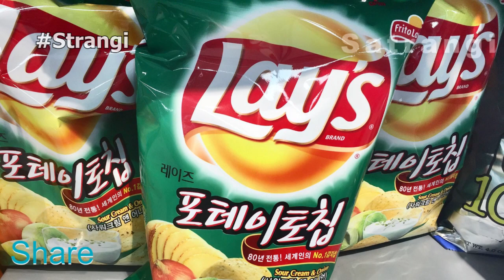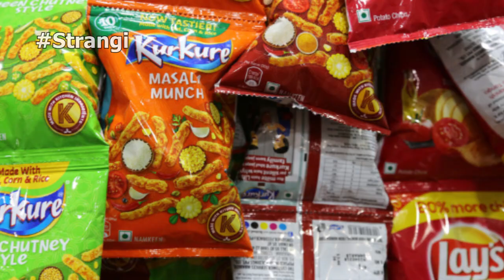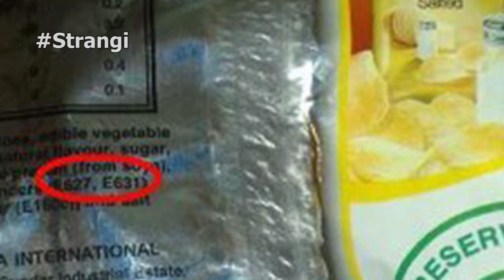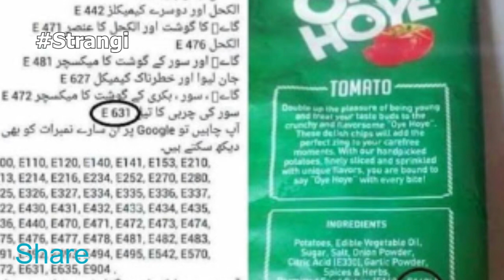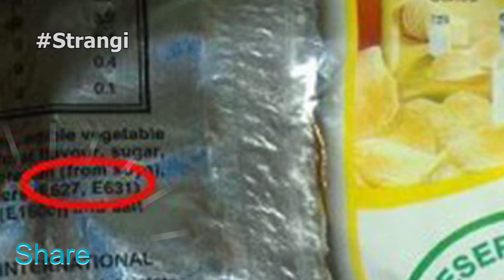Real Full Story Of Chips Industry | آپکے بچے چپس نہیں سور کی چربی کھا رہے ہیں